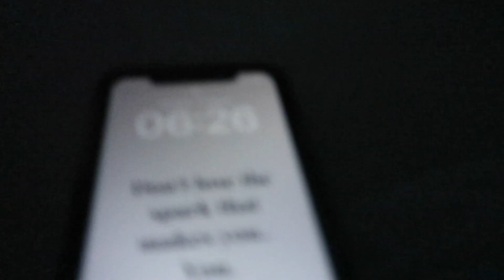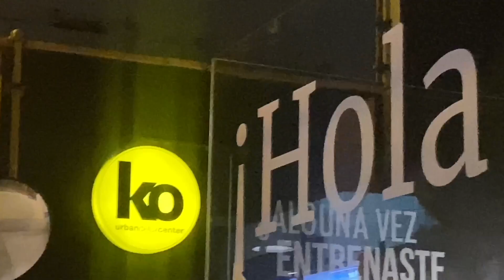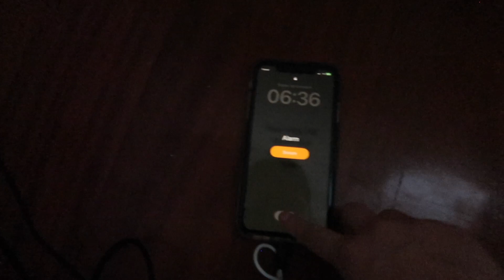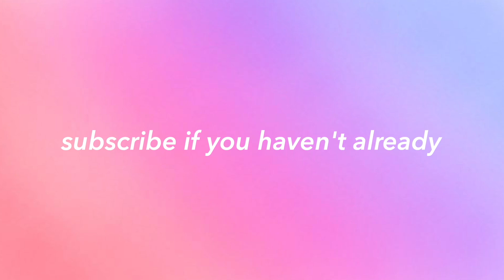TRYING 3 HEALTHY HABITS EVERYDAY CHALLENGE *shocking results*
I hope you enjoyed the video and motivated you to work towards your goals! It's a slow process, with ups and downs, but we gotta keep trying 💪
Love,
-Isa 💌

I love making vlogs about life, my 20s, growing up, corporate job, self love, etc. I'm a recent college graduate and currently work in growth management at a retail startup. 😌

CHAPTERS:
0:00 welcome back 💌
1:21 intro
2:21 the habits
3:51 day 1
9:48 day 2 am
11:28 pesto pasta salad 🌱
14:42 day 2 pm
16:14 day 3
19:50 day 4
22:56 day 5
25:58 final thoughts

FAQ:
My name? Isabel Guillén
Where do I live? Lima, Perú (South America)
How old am I? 22 when I posted this video
Where do I study? I recently graduated from Universidad del Pacifico
Where do I work? I'm a growth management planner at a retail startup (when this video was posted)
What's my cat called? Lola (i call her Brr)
What's my dog called? Luna
What do I edit my videos with?  FCPX
How much do I love you? Tooo much!!  ❤️